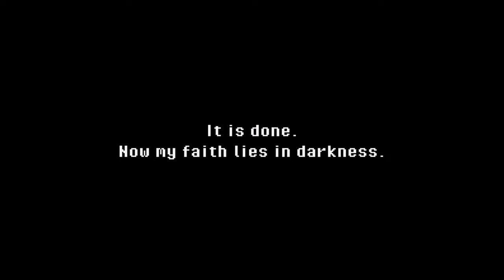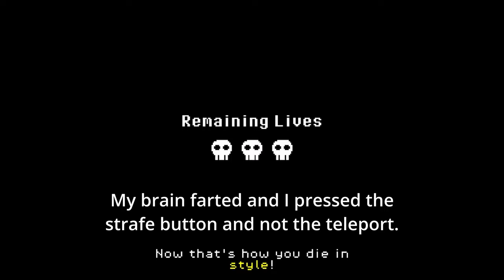Super Dark Deception Chapter 1 on Nintendo Switch - 1440P 60FPS Gameplay!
You should join my little community on discord! It's not much but it's something.

Computer Specs:
CPU: AMD Ryzen 9 | 7950X3D | 16-Core | 4.2 GHz